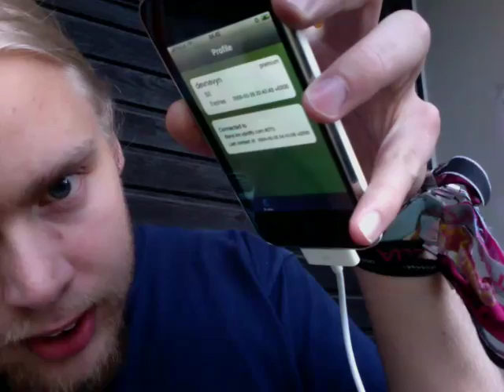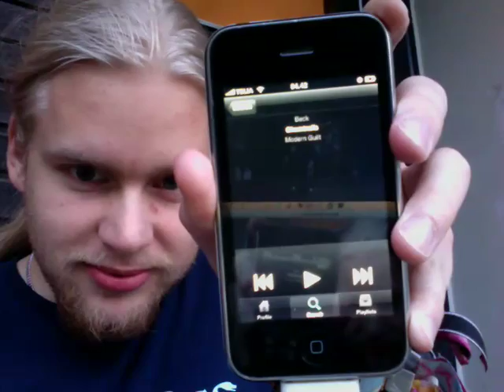The Birth of Spot, the iPhone Spotify Client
I spent the night hacking some Cocoa, trying to get despotify (despotify.se) working on the iPhone. A few hours on the UI and *quite* a few hours on the AudioQueue driver, and it's working!